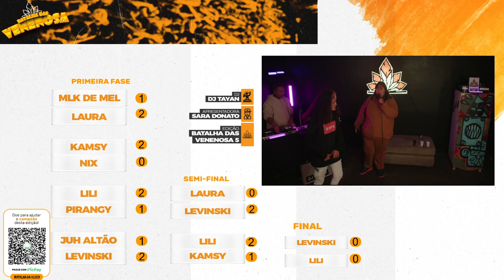LILI X KAMSY | SEMIFINAL | 5ª Batalha das Venenosa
ESCUTE RAP PLUS SIZE - SÓ PAGO O QUE ME CABE